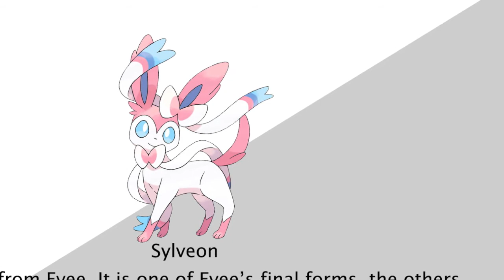The Reasons I'm Broke Podcast #023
Bringing you the reasons you should be broke every week in the form of a podcast. Comics, Movies, TV, Video Games and more!
In #023 we cover Before Watchmen: Comedian #5, Batman #17, Batman Incorporated #7, Bravest Warriors #5, the PlayStation 4, and more!

What made you broke this week?